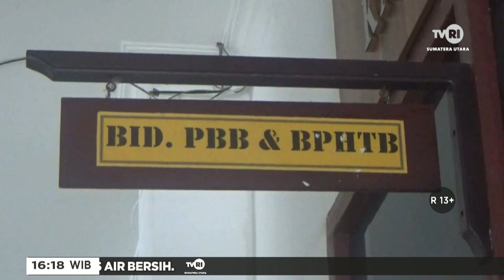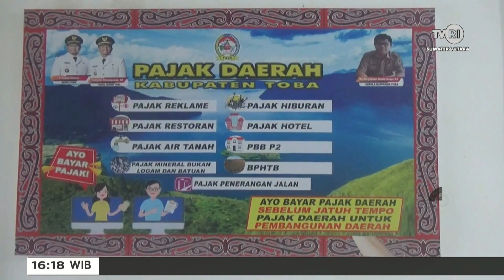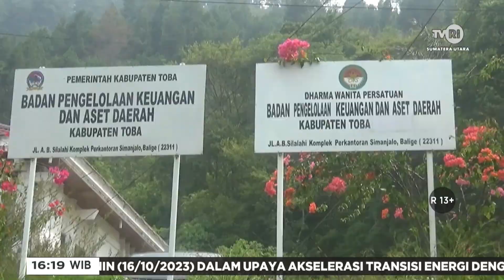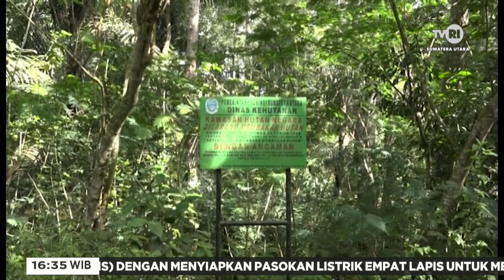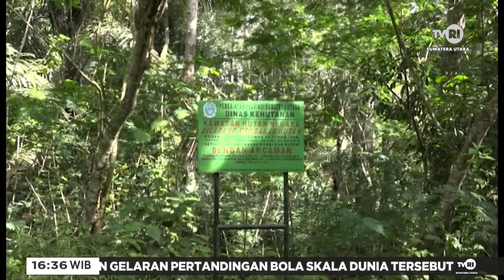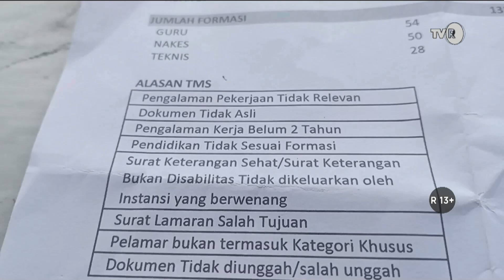SUMATERA UTARA HARI INI SORE [ 19 OKTOBER 2023 ]